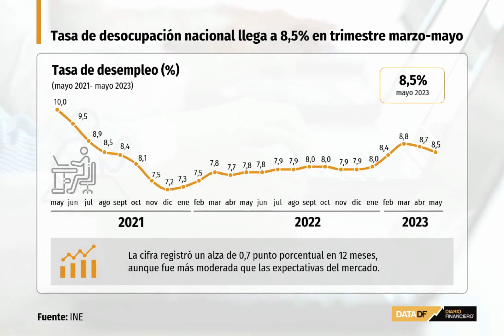DATA DF | Tasa de desocupación nacional llega a 8,5% y suma su séptima alza anual consecutiva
La cifra representa un alza de 0,7 punto porcentual en 12 meses, aunque fue más moderada que las expectativas del mercado. Los cesantes subieron 15%.